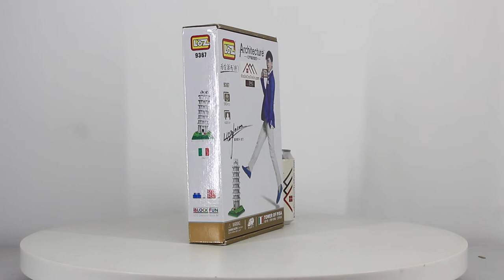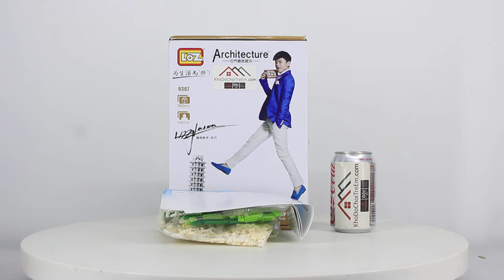Mở hộp Nanoblock Architecture Loz 9367 The Leaning Tower of Pisa giá sốc rẻ nhất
Bán Lego Nanoblock Architecture Loz 9367 The Leaning Tower of Pisa Xếp hình tháp nghiêng Pisa 560 khối giá sốc rẻ nhất, chất lượng tốt, tương thích hoàn toàn Lego chính hãng xịn
Chúng tôi bán các mẫu xếp hình lắp ráp Lego của Loz mới nhất giá sốc rẻ nhất tại
Chúng tôi bán các mẫu xếp hình lắp ráp Lego Nanoblock mới nhất giá sốc rẻ nhất tại